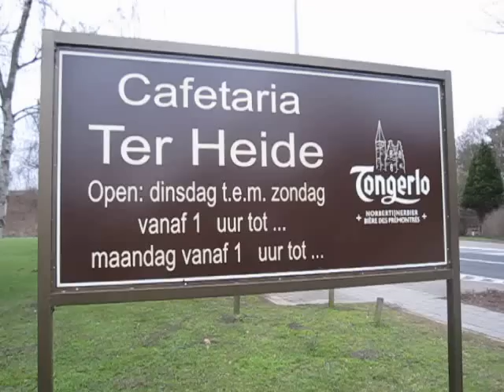Wandelen in Hofstade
Wandelen met Okra Herent in Hofstade. 4 Februari 2011.